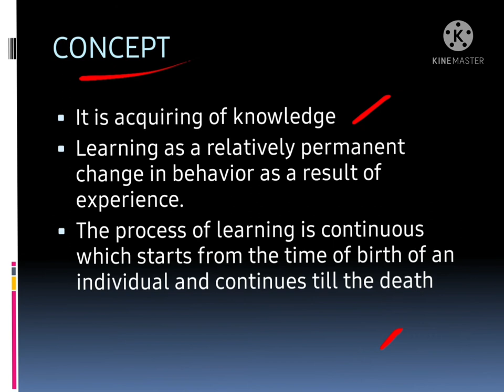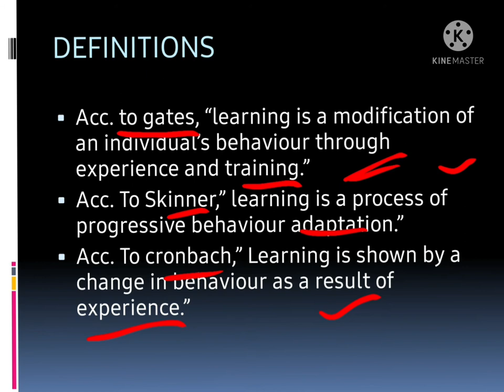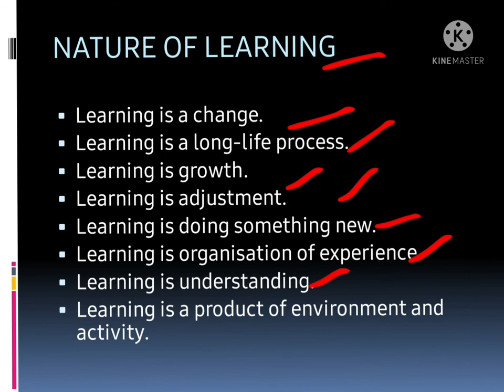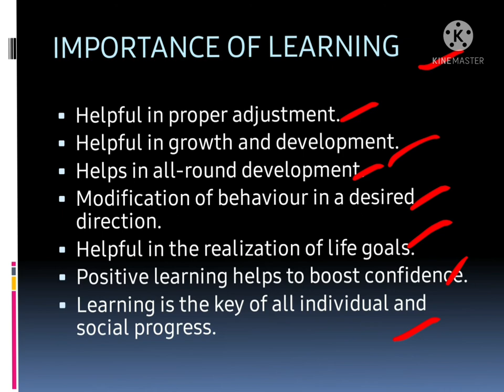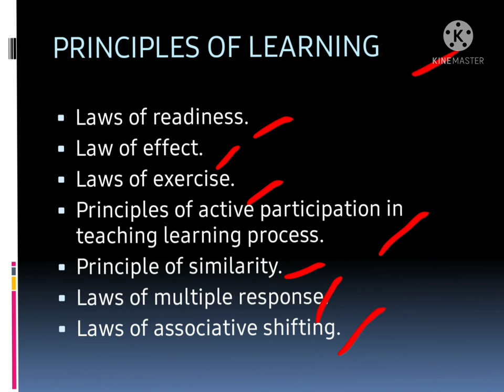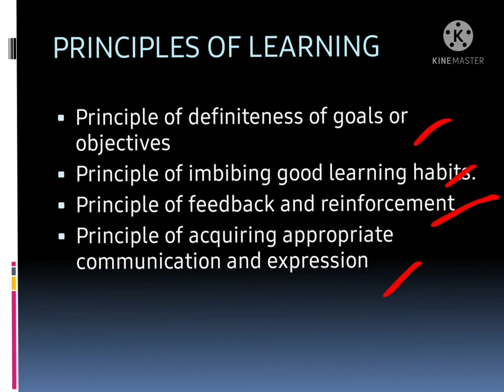Learning |concept of learning |Importance of learning|Principles of learning |defination of learning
1. learning english,
2. learning and teaching,
3. learning and teaching b.ed,
4. learning as a process and as an outcome,
5. learning by himanshi singh,
6. learning by doing,
7. e learning kya hai,
8. learning outcomes,
9. learning outcomes mapping,
10. learning objectives,
12. learning outcomes articulate,
13. learning process,
14. learning psychology,
15. learning process and pedagogy,
16. q learning in reinforcement learning,
17. learning together,
18. 3 learning styles explained,
19. 3 learning skills,
20. 4 learning theories,
21. 4 learning process,
22. 5 learning theories,
23. 5 learning skills,
24. 5 learning goals
25. learning theories

If u like my video then do likes, share, comments .

With regards
Teaching education hub